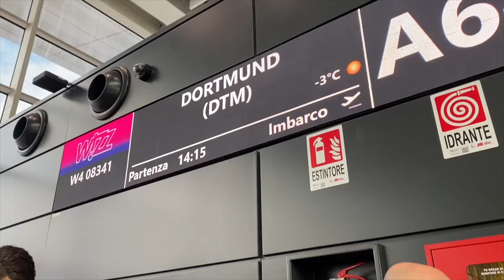VLOG 81: gurbette bi gün💌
Keyifli seyirler :)